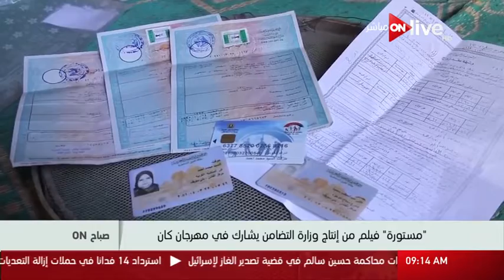صباح أون - "مستورة" فيلم من إنتاج وزارة التضامن يشارك في مهرجان كان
صباح ON: "مستورة" فيلم من إنتاج وزارة التضامن يشارك في مهرجان كان
 حلقة الخميس 18 مايو 2017

 الموقع الرسمي للقناة ..